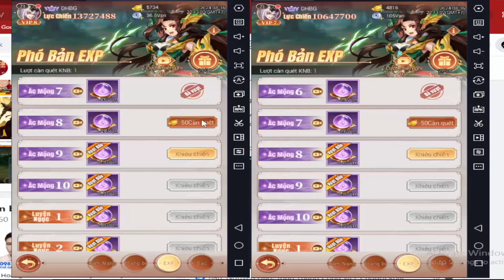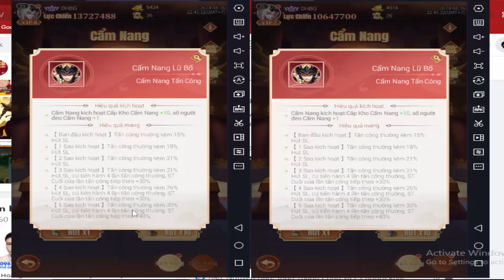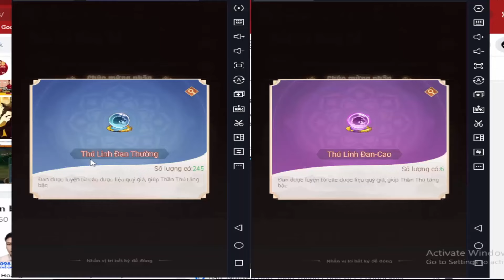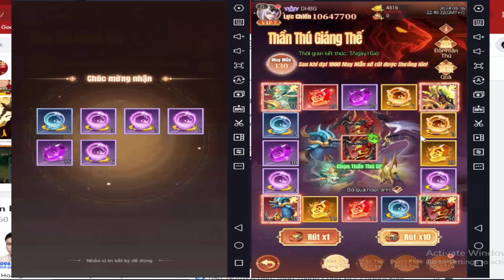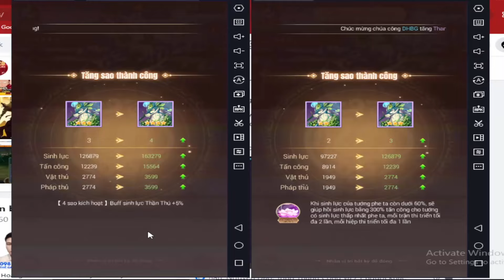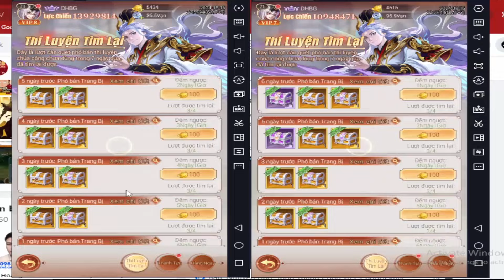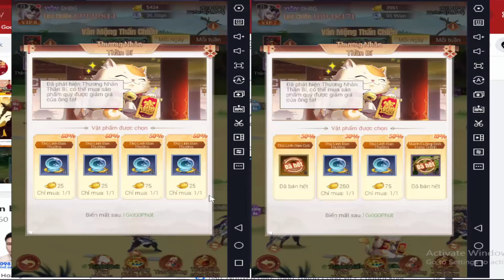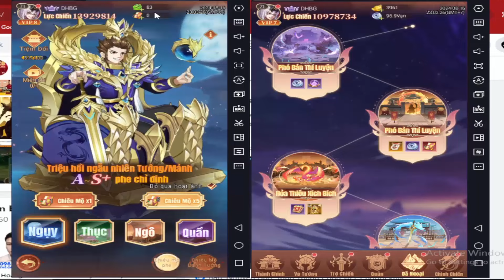X-Samkok: Siêu Năng Tam Quốc NGÀY 15 16 CHI TIẾT THẦN THÚ - TỐI ƯU TÀI NGUYÊN - SỰ KIỆN TUẦN.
X-Samkok  FULL 10 CODE
Nhóm game :
Code chung :
G7U3E1I5O2
D2S8M5N1K7
J9C4V0X6B3
30KBONUS
L6H3Q7Z1F0
R4T9W2Y8P5
XSKGO24
10KBONUS
XSAMKOK
XSK2024
TK2024
TK9999
VIP999

X-Samkok:SiêuNăngTamQuốc
X-Samkok